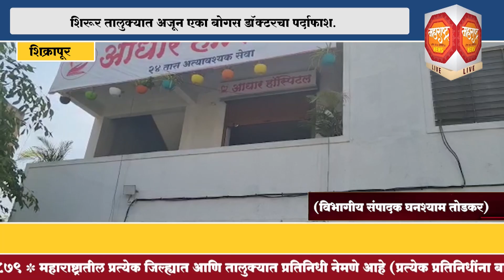शिरूर तालुक्यात अजून एका बोगस डॉक्टरचा पर्दाफाश